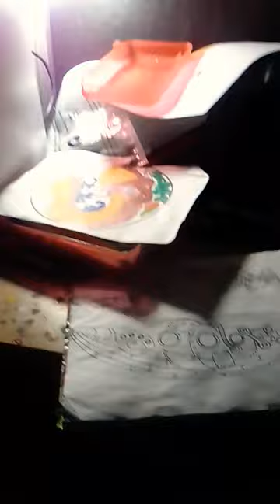September 23, 2023